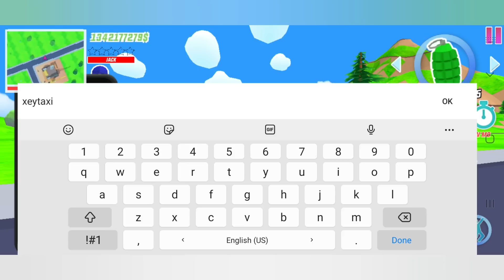CHAD UNLOCKED Dude Theft Wars 3 Character new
Chad is unlocked in Dude Theft Wars. Chad is the new character unlocked in Dude Theft Wars 0.9.0.7. Dude Theft Wars how to unlock chad.Dude Theft Wars 3rd character unlock.